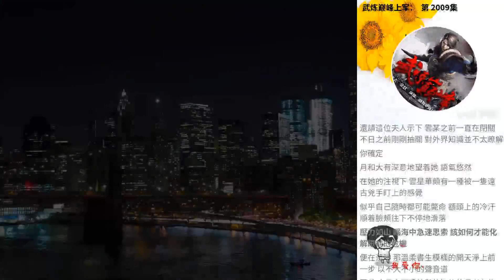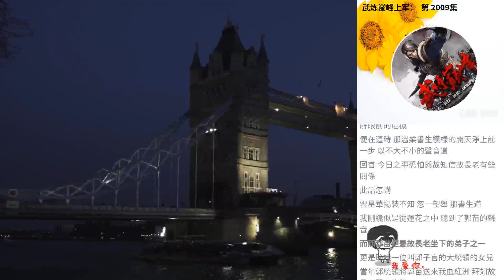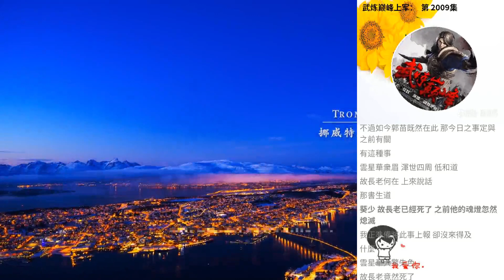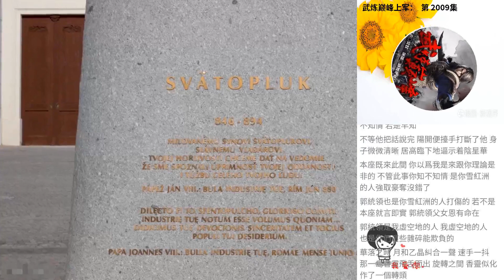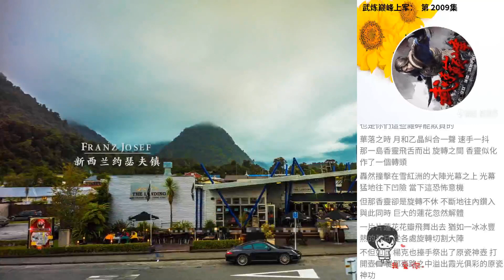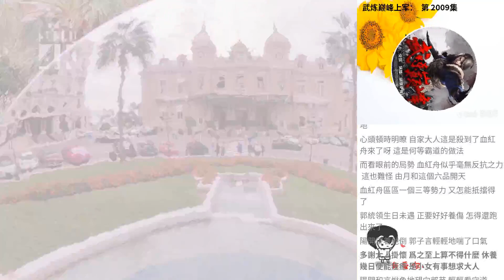武煉巔峰上軍： 第 2009集